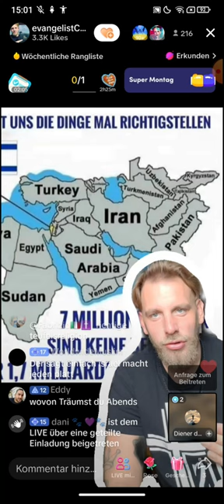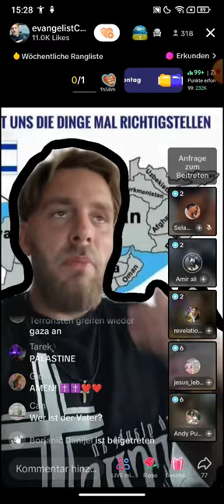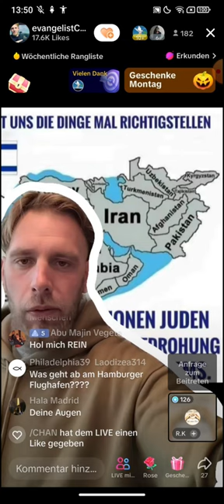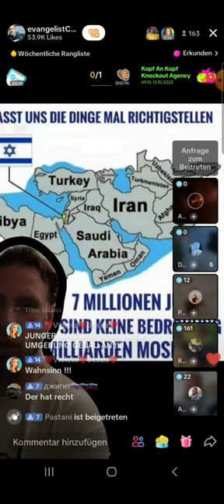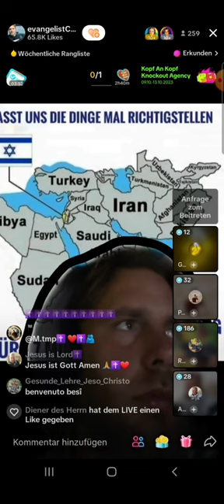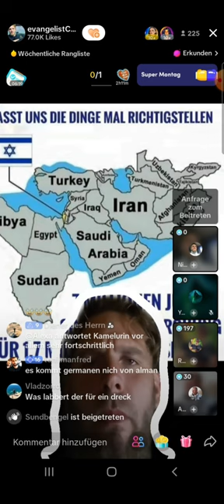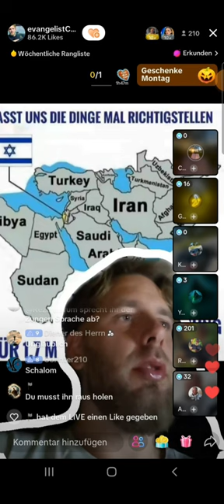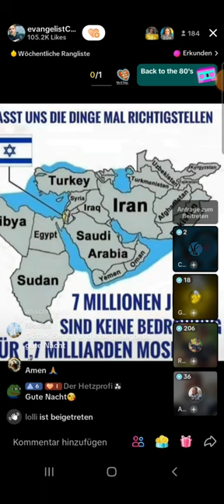Denny ❗❗ 08-09.10 | Palästina Isreal Konflikt | Da stecken bestimmt Demonische Geister dahinter 👿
Denny ❗❗ 08-09.10 | Palestin Isreal Konflikt | Da stecken bestimmt Demonische Geister dahinter 👿